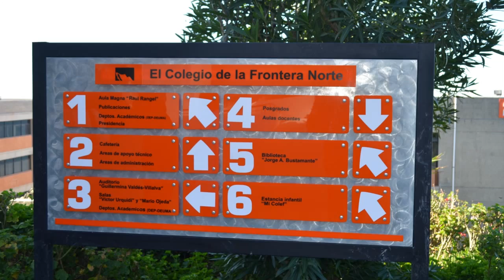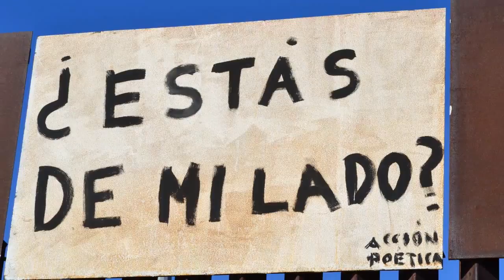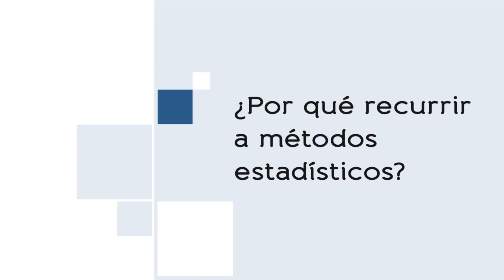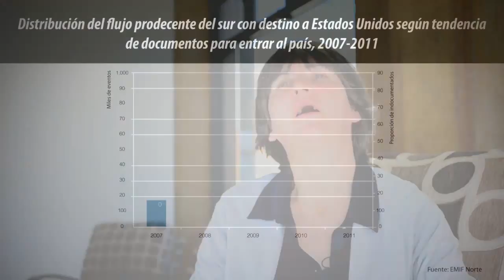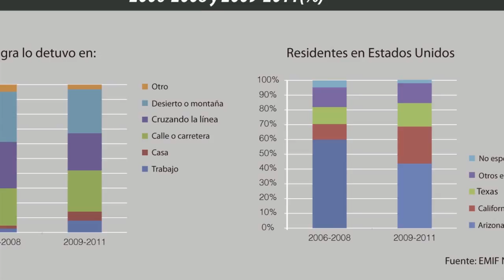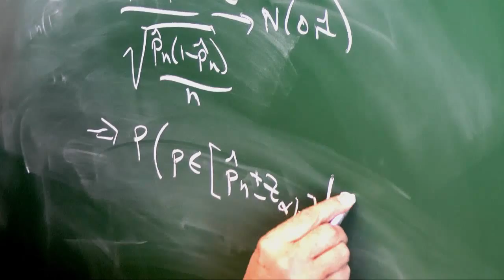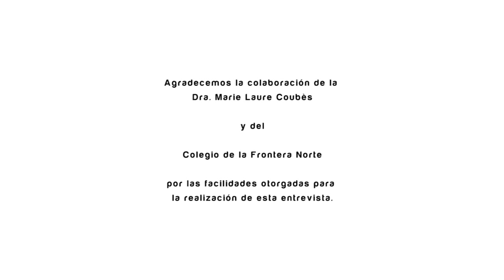"Una mirada a la estadística" Cap. 6. Un observatorio estadístico para políticas de migración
"Un observatorio estadístico para diseñar políticas de migración"

Dra. Marie Laure Coubès, investigadora del Departamento de Estudios de Población del Colegio de la Frontera Norte, explica por qué las encuestas en puntos de movilidad migratoria que realiza el COLEF se apoyan en herramientas estadísticas, y la importancia de recurrir al análisis estadístico de los resultados para diseñar mejores políticas migratorias.